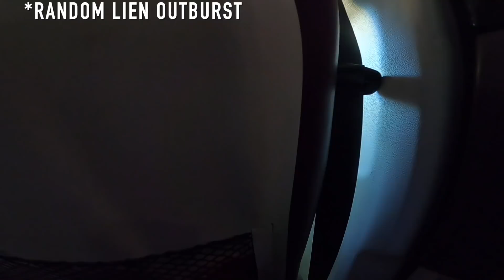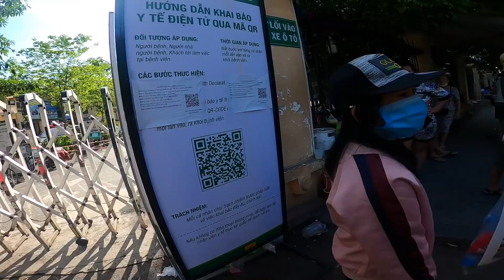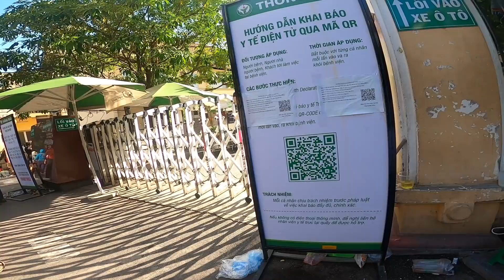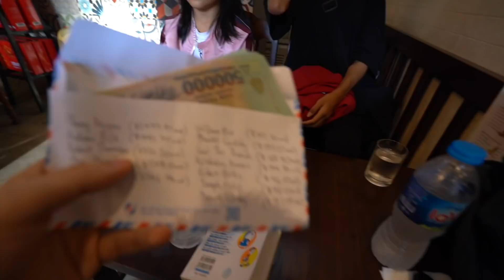Kidney patient meets homeless kid. Vietnam.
Nguyet the kidney patient meets Chau Anh the homeless kid for the first time. Crossover episode.

Thanks to Phong Nguyen ($2473.92 aud) Andrew Dilk ($1445.70 aud) Robert Thomson ($730.20 aud) Don Huynh ($578.10 aud) Thanh Nguyen ($346.74 aud) William Box ($192.50 aud) Daniel Gadsby ($173.22 aud) Luu Thi Thanh ($168.40 aud) Nicholas Harris ($144.30 aud) Robert Grills ($96.10 aud) Joseph Fritz ($96.10 aud) David Conley ($72.00 aud). Mai & Linh received their share earlier but Nguyet didn't have id to open a bank account. This is the 2nd part of her 35 mil vnd share (17.5 mil x 2).
Thanks to Xay Xiong/ Midwest Asian (1 million vnd)